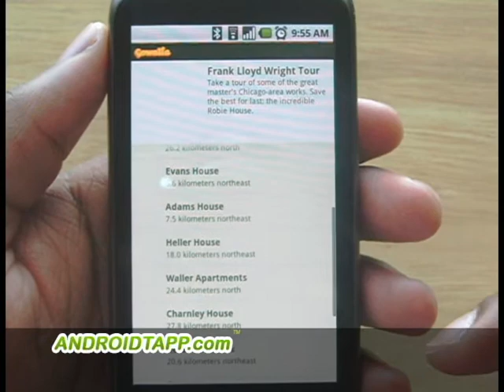Gowalla Android App Review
Gowalla Android App is new social sharing tool to record the places you visit called Check-Ins for iPhone and Android. Easily invite friends from Facebook, Twitter, Gmail, Yahoo, Windows Live, email or search Gowalla.